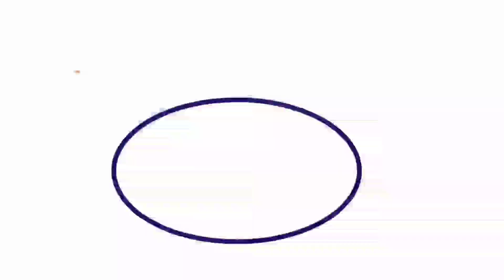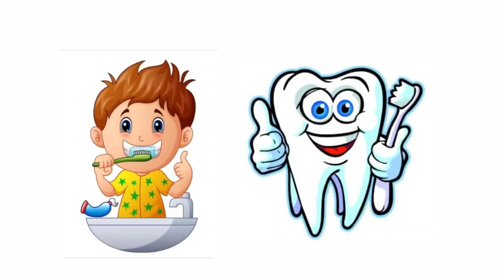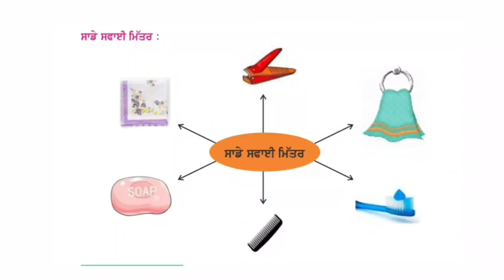WL Cl1 Ch 1 V5 (ਭਾਗ ਸ ਸਫ਼ਾਈ ਮਿੱਤਰ)